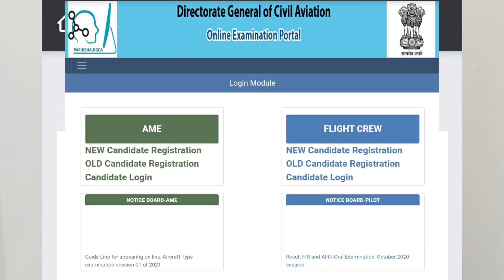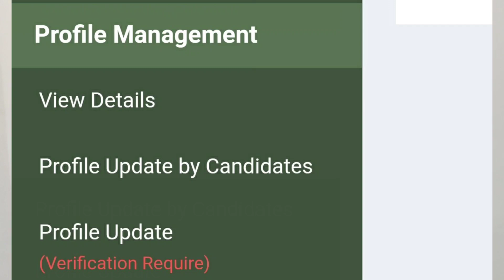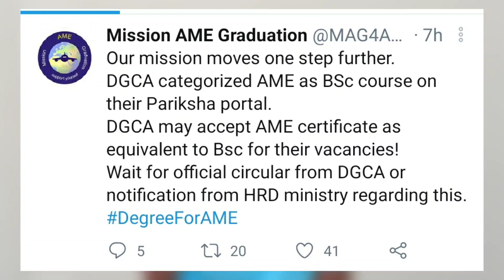FINALLY WE GOT BSC AME / DIPLOMA RECOGNITION FROM DGCA | GOOD NEWS | AVIATIONA2Z ©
Today is really a great day as today we got recognition from DGCA as B.Sc / Diploma Equivalent Of AME course in India.
Its too early to say what will be conditions ? Will every candidate will get it ? Will CAR 147 Students will get it ? Whether we will be able to apply for exam requiring graduation ?
A big BIG THANKS to Mission AME graduation Team and To all the people who worked hard for it.
Thanks everyone for supporting us and we will be working continuously for betterment of our AME and aviation industry.
Thanks 👍
STAY SAFE 🙏 JAY HIND 🇮🇳
🚫 Google pay
⛔ Phonepe
🚫 PayTm

Source-
Mag team and self made